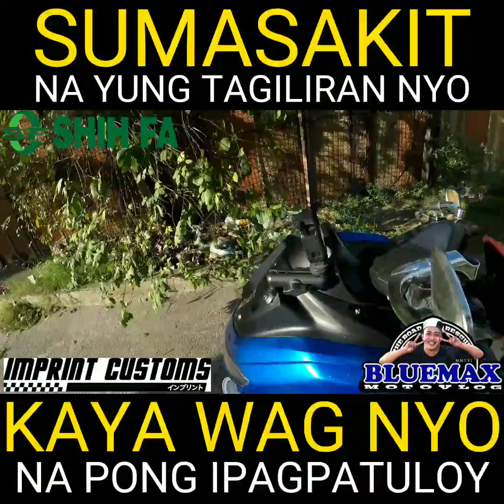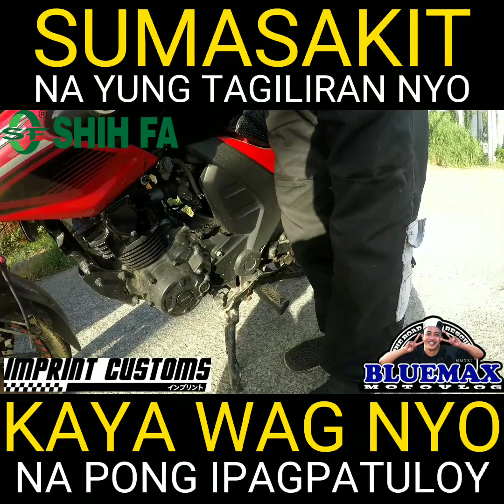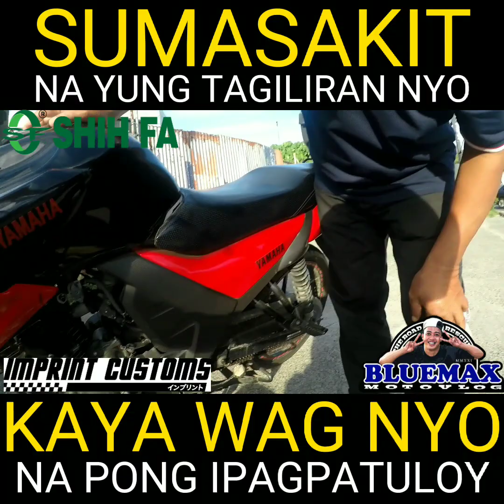SUMASAKIT NA YUNG TAGILIRAN NYO KAYA WAG NYO NAPO IPAGPATULOY